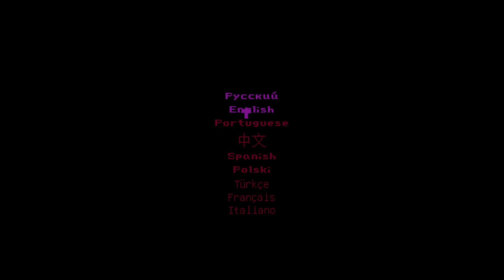Going to the Store (TALA Milk inside a bag of milk inside a bag)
Taking a Look At (TALA) is a series I am doing where I take a quick look at a variety of games. They may end up being one-off videos or I may continue some games and make more videos on it.